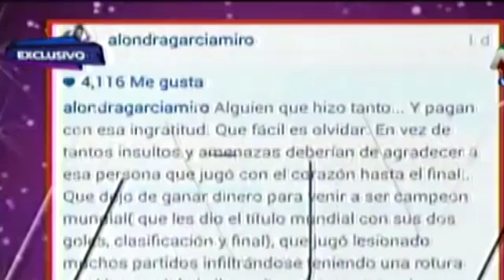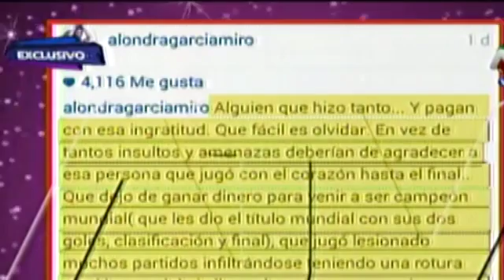HOLA A TODOS 29 05 15 PAOLO Y ALONDRA LLEGARON AL PERU, ELLA HABLA DE LA BODA DEL EMBARAZO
HOLA A TODOS 29/05/15 PAOLO GUERRERO Y ALONDRA GARCIA LLEGARON AL PERU DAN DECLARACIONES,CUENTA DE LA BODA Y EL EMBARAZO .

HOLA A TODOS 29/10/15 ALONDRA GARCIA TENDRÁ SU BODA SOÑADA CON PAOLO GUERRERO, EL COYOTE RIVERA LO APRUEBA JUEVES 29 DE .

HOLA A TODOS 29/05/15 JESSICA NEWTON DIRECTORA DEL MIS PERU,ANALIZA BELLEZAS DE CHICAS DE CHOLLYWOOD, MICHEILLE, MILETT, TILSA .

HOLA A TODOS 29/05/15 PAOLO GUERRERO JUGARÍA POR FLAMENGO? DONDE VIVIRIAN CON ALONDRA, QUE LUGARES?COMBATE 29/05/15 ESTO .